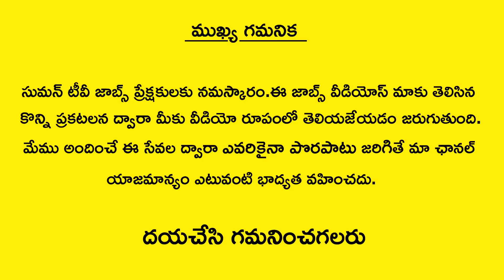HPCL Biofuels Limited Recruitment 2018 | Latest Government Jobs Notification 2018 | New Jobs Vacancy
Watch HPCL Biofuels Limited Recruitment 2018 | Latest Government Jobs Notification 2018 | New Jobs Vacancy | SumanTV Jobs